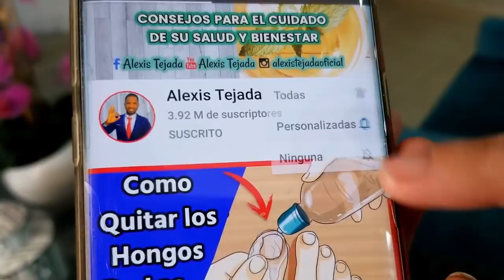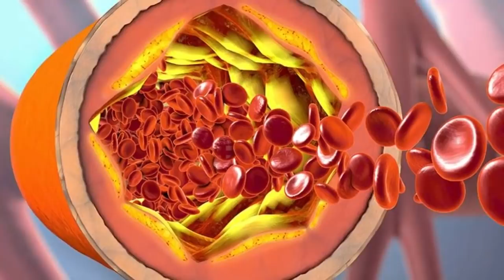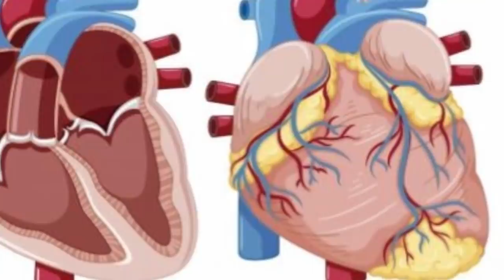Tu No sabias que esta Fruta Sirve para la Vista, Pulmones, Diabetes, presión, Artritis y Más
Aunque el kiwi es una fruta pequeña, te sorprenderá saber que está repleta de nutrientes que ayudan a mejorar la salud de tu cuerpo e incluso combate muchas enfermedades.

Pero lo más insólito es que no todos conocen los beneficios de esta fruta, y es por ello que mucha gente no la consumen más a menudo.

Pero te puedo asegurar que a partir de hoy la querrás tener siempre disponible una vez que sepas esto.

El consumo de kiwi puede ayudar a reducir el riesgo de diabetes, enfermedades cardíacas, artritis, cáncer, entre muchas otras condiciones

El  kiwi es una fruta muy nutritiva que tiene poca cantidad de colesterol, grasas saturadas y sodio.

Es una excelente fuente de fibra dietética y vitaminas como la vitamina C, vitamina E y vitamina K.

Sobre 100 gramos de kiwi es suficiente para satisfacer los requerimientos diarios de vitamina C y la mitad del requerimiento diario de vitamina K.

También contiene altos niveles de sales minerales como Cobre, Potasio, Calcio, Magnesio y Fósforo, que son esenciales para mantener a nuestro cuerpo sano.

El kiwi también es una rica fuente de ácidos grasos omega-3 y antioxidantes flavonoides como el betacaroteno, la luteína y la xantina.

Ahora conozcamos cuales son los beneficios del kiwi para la salud.

1 Beneficios del kiwi para el colesterol: un estudio reciente mostró que, aunque el consumo de kiwi  no provocó cambios significativos en el colesterol LDL y el colesterol total, sí ayudó a elevar los niveles de colesterol bueno HDL.

2 Beneficios del kiwi  para la presión arterial: las  investigaciones sugieren que comer 3  kiwis  al día puede ayudar a reducir la presión arterial.